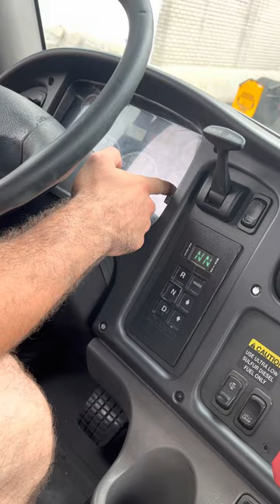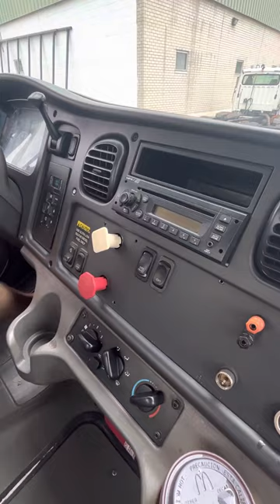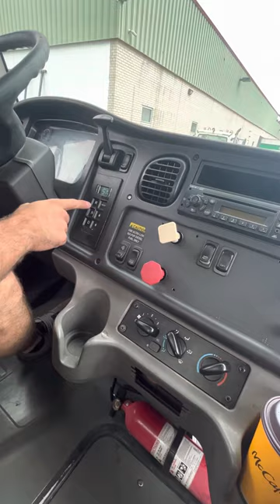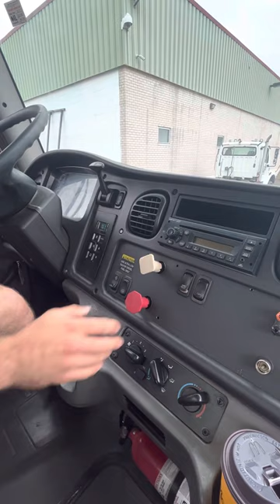Simplified ￼Air Brakes Test Translated To Georgian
Air brakes test in Georgian Language